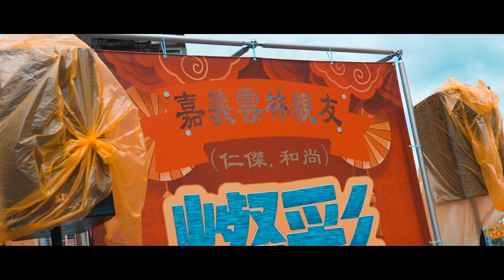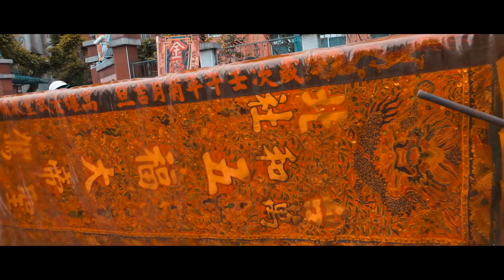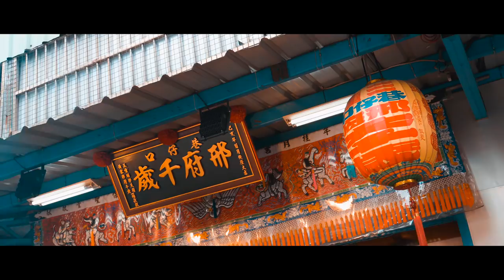重光安座 | 台北萬和社宣靈公劉重光安座祈安繞境大典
台北萬和社宣靈公劉重光安座祈安繞境大典